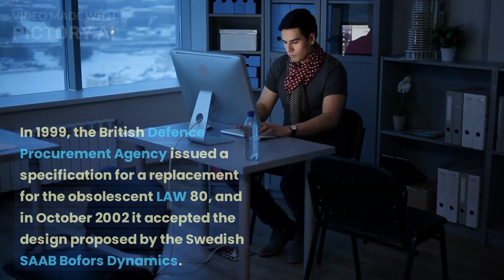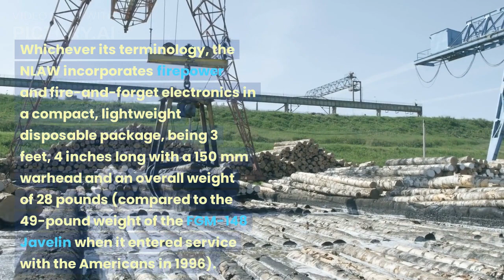NLAW MISSILE: UKRAINE’S PRIMARY TANK BUSTER FIGHTING RUSSIA